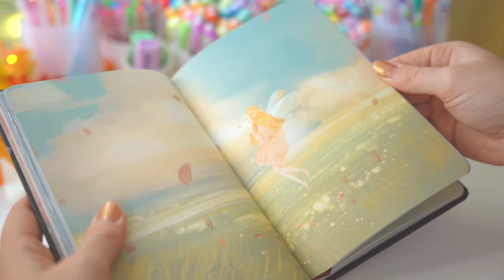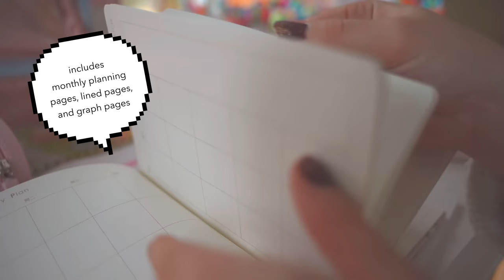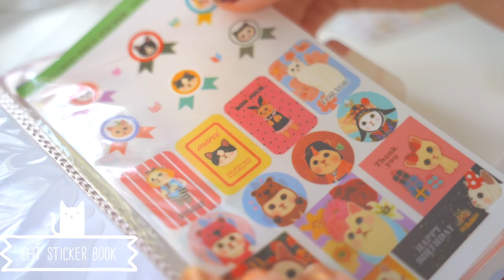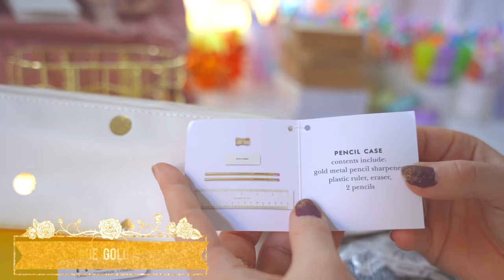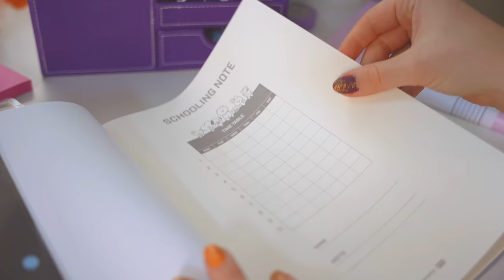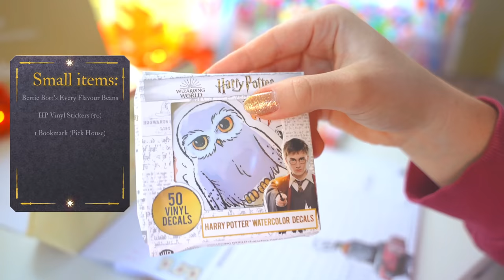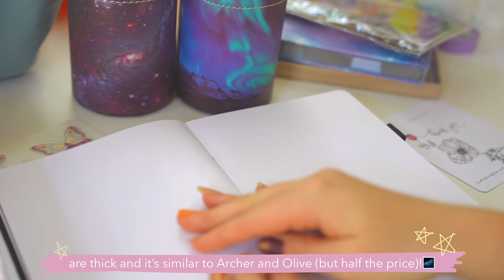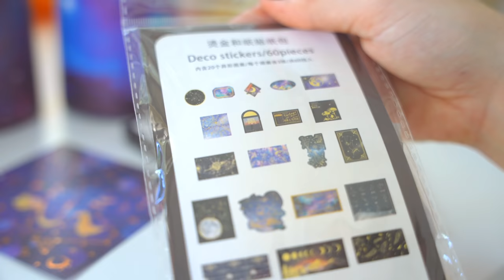$5000 huge school supplies giveaway ✨ stationery haul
code: studytosuccess1
open me:
It's my biggest giveaway yet (each stationery set averaged close to $400 + the tech supplies + the international shipping will be really expensive because of the weight of the packages) to celebrate 1 million!! Giveaway rules and links are down below (as well as more info)!

1. Comment “I want to win set __” (fill in the __ with a number) and which video of mine is your favorite (you don’t have to say why but elaboration would be great since I’ll use your feedback for future videos!). Please use the exact wording of “I want to win set __” (1,2,3, etc) since that’s how the random generator will sort through the entries! Quotation marks ("") are not required!
Sample comment: I want to win set 2 because I loooovvveeee space and want to be an astronomer when I grow up! And my favorite video of yours is your 3 hour Hufflepuff themed study with me since I’m a hufflepuff too and it just made me feel really happy!🥰💛

And that's it! A random comment generator will pick the winners.
Extra info:
- Winners of sets 1-5 will be chosen and announced after 1 full day (24 hours), winners 6-8 will be chosen and announced after 48 hours (2 days), and the remaining 3 winners will be announced after 5 days.
Winners 1-5 will be announced on: November 30
Winners 6-8 will be announced on: Dec 1
Winners 9-11 will be announced on: Dec 4
 You’ll need to respond within 24 hours or the prizes will go to another winner. If you did not win a stationery prize, you can reenter or edit your comments for the others 3 tech / keyboard prizes.
The shipping is free (completely covered by me) 🥰 However, if you’re from India, there’s a small chance you might have to pay an import tax depending on where you live. Over the past year I’ve sent prizes to nine Indians and two had to pay an import tax (apparently it wasn’t very high though). So please ask your parents if they would be okay with paying the tax if you end up having to before entering! This may apply to other countries I haven't shipped packages to yet, so be sure to double check your country's policies!
- Also, if you’re under 18, be sure to ask your parents for permission before entering! I’ll need your address for shipping, so make sure they’re aware of that and comfortable with giving that info to me when the time comes.

iPad case that saves apple pencil from inevitable disappearance
Macbook cover
Doughnut macaroon backpacks
tombow brush pens
papermate mech pencils
stabilo minis
papermate inkjoy pens
sharpie s gel pens
pentel erasers
Mead Notebooks
convertible kawaii stand up pen case
aimeio cartoon animal stickers
doraking kawaii large cute memo set
doraking mini kawaii set
cat journal (yellow)
cat journal (pink)

Set 1: Flower theme
Set 2: Kawaii pink theme
Set 3: Cat theme
Set 4: Gold theme
Set 5: BTS theme
Set 6: Harry Potter theme
Set 7: Outer Space theme
Set 8: Pastel theme
Set 9: iPad accessories and computer accessories
Set 10: knewkey keyboard
Set 11: Vissles V84 Keyboard